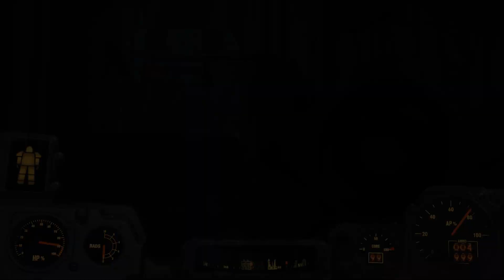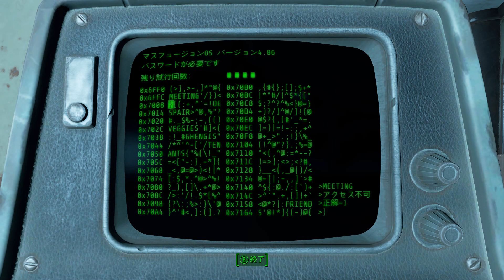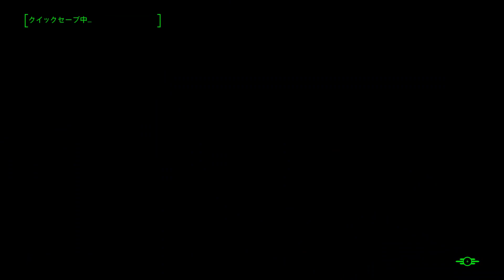【Fallout 4】 204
テンパインズより先にレイダーの檻とガンナーの檻から伝説の敵が出るのかレイダーとガンナーは敵対しているのか？とか検証してみた方がいいと思ってジモンヤ6階辺りでレイダーの檻とガンナーの檻をガン置きしてどんな感じになるか見てみようかと思います。

※このプレイはMODと言うものは一つも入っていない状態でのプレイとなっていますがDLCコンテンツはほぼ全部入っていますので純粋なバニラプレイでは無くプレイ目標である居住地の強化にはDLCのAutomatronが導入前提でのプレイとなっています。

現在判明した事
※フリーズ案件として居住地で物を置く時にえみやはコントローラーなのでRB（供給ライン）のボタンを誤操作で押した後にこの人はうんたらかんたらと出た後に完全フリーズしましたので注意を！（分解作業後なのでこれは分解が伴うフリーズだと判明しました！）
※ラジオの曲が一部地域ではだめでブロックされ例のあの影響で一部分音声が入っていない動画が有ります。

①プロビジョナーがダウン（ラストスタンド状態）したら供給ラインも一緒に止まる。
②居住地の人口上限はロボットを使えば簡単に突破できるが本当の意味での上限は資源不足のため検証できませんでした。（一瞬ロボットは人口にカウントされていないと思ったがちゃんとされてた）
③Vault 88を素早く見つけるか居住地にしないとバグって見つけてすらいないのに供給ラインが勝手に繋がる。（見つけても居住地にしてもだめかもしれない。）
④建材は木材よりコンクリか鉄を中心に建てて行った方がお得でコンクリはかなり安い。（木材は環境のせいで入手しづらいのかもしれない）
⑤ガーデニングプラントの上は土ですのでポンプを置いて水を調達できるのは当たり前な話なのですｗ
⑥プロビジョナーが倒した敵の近くにプレイヤーがいれば経験値が手に入る。（居住地で何かしらの作業してた時にプレイヤーは経験値が発生しない事をやっていたのでほぼ確実だが距離も関係していると思われ）
⑦カリスマ8で取得可能となるスキルの味方が自分、自分が味方への攻撃が当たらなくなる＝無効と考えてもいい説明文だがスキル取得後にコンパニオンと居住地に住んでいる人に試しに銃で撃った結果、見事味方にヒットしダメージの減衰すらないのか居住地に住んでいる人はそのまま倒れ動かなくなってしまいました・・・（どこか忘れたが関連した動画ありｗ）
これちゃんと検証した人っているんでしょうか？
細かい条件がある場合は教えて欲しいです。
⑧アトム教信者はアトムの力によってノーヘルでもガウスライフルのヘッショを逸らす。
⑨居住地に適当にパワーアーマーを置いておくとプロビジョナーが勝手に乗り出す。（フィージョンコアの消費無しで行けるみたい）
⑨‐1 パワーアーマーを着た入植者に話しかけるとそのまま交換が出来るのとパワーアーマーを脱げと指示する時があり条件は分からないがゲージアーマーみたいな全身に作用する（そこら辺に落ちてる各部位のアーマーでもいいかも）服を着させるとそのまま交換が出来るようになる・・・時があるし脱げと言う時もあるが確率は高い気がします。
職も関係してると思ったけど関係ないっぽい。
⑩ちょっとそこまで探索してくる・・・その前にセーブは確実にしましょう。（敵の耐久値（スーパーミュータントとか）がグレポン連射でも倒しづらく攻撃力が高くなるので）
⑪ガーデニングプラントはバグる。（つい最近クループ家の家の中に設置したガーデニングプラントをずらそうとしたらニンジンが床から生えるようになりました他の作物も一緒でした）
⑫不屈は胴体にのみ付くらしいが設定が上手くされてないため胴体以外でも出るみたいだが・・・
最初に出た不屈は胴体なのでひょっとしたら最近修正されたかも？？？

ここの部分は少しずつ書いていく予定ですｗ

各居住地の方針
①基本方針は要塞化が優先で装備は少しずつ更新していく感じで進めると同時に周囲を完全に囲むことで防衛要請の判定を減らせる可能に気づきお試し中。
①-1現在わかってることは侵入経路が（自動ドアは含まず）ある限り居住地内に侵入したという判定で防衛要請が発生すると考えで良く襲撃されてたタフィントンポートハウスをコンクリの壁で囲ってから襲撃頻度はほぼ無しに近い感じになった気がします。
②不屈の防具を胴体以外で拾えた時に限り居住地の人口の上限を増やしつつ居住地に複数の作物、特にテイト、トウモロコシ、マットフルーツなどの粘着剤の元となる作物は各居住地に1種類になる様に植えなおす。
理由としては3種類、2種類植えてもワークショップに入ってるのは1種類が多くたまに2種類入ってる程度なので1種類に絞って植えるのが得策かと。
③プロビジョナーの強化は連邦内の治安を向上させる働きがあると判明しました。
基本的にグレランとかを持たせてやると敵を薙ぎ払ってくれますが近接には非常に弱いので何か近接武器を持たせてやらないとダメです。
※動画200アップあとで中間報告ではジモンヤ前哨基地を完全要塞化しつつ大量のもろこし畑を構築しロボット込みで総人口100人以上を目指す予定です。
店によるボトルキャップの基本収入は居住地の人口に依存していると説明に書かれているのでロボットは人口に含まれるのか？と言う答えと検証も含まれていてもしこれの検証が目論見通りに行けば序盤ですら金策に走る必要が無くなる可能性が有り、居住地も増やしまくる必要も無くなるのでFTが出来なくなるサバイバルでは特に有効な手になるのではないかと思っています。
人口100の時に気づいた事ですが、当時人口50過ぎたら非常に重くなると思っていましたがAIとキャラクターの挙動がシンプルで非常に軽く人口上限が本当になければ300は余裕なのではと思っていますが絶対なんかのバグは発生しそうですねｗ

情報求む！
Cap Collectorのランク3の500キャップまで投資可能って書いてあるがその投資方法すら分からないので誰か教えてくださいｗ

プレイ内容はクリアを目指しておらずこのゲームの特徴の一つである「居住地」を極める事を目指しており終わりは無いと思われます。
このプレイの難易度はベリーハードで参考にするならハードはこれより楽でサバイバルはファーストトラベル（ＦＴ）が無いので時間に余裕がある人以外は本当に勧められないかなと思っています。
事前攻略は地域的に北西部分しか攻略していないので他は初見で基本攻略情報は見ないよう心掛けてプレイしているので知ってる人から見るとえみやの行動にヤキモキする場合があるので注意ｗ
コメントでヒントを書き残してくれると頑張ると思いますｗ